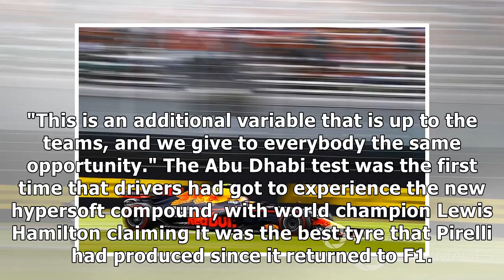F1 set for return to two-stop races in 2018 - pirelli